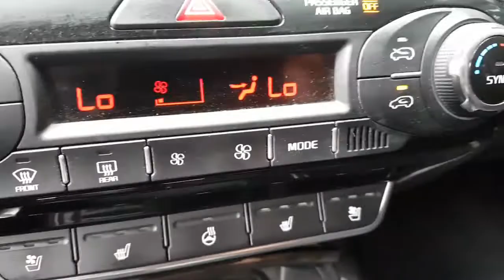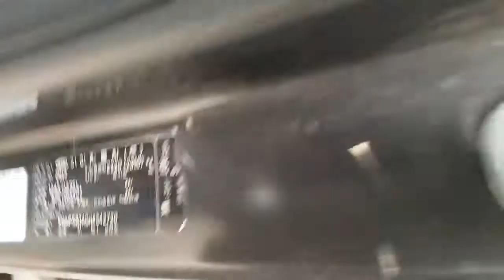ANO 2017 SORENTO HA342720 4X4 AT 7PASAJEROS.